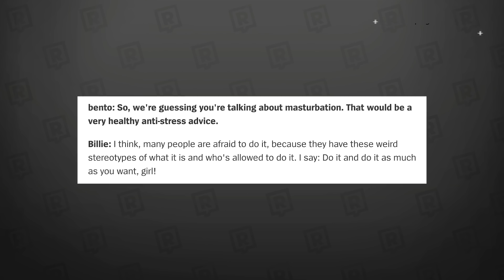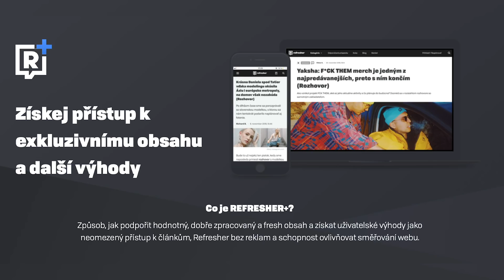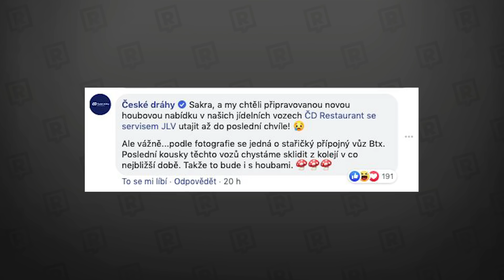Yzomandias vydává mezinárodní hit | Proč Billie Eilish masturbuje? (Freshnews)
Odkazy na všechny novinky zmíněné ve videu najdeš v popisu níže.

Zapoj se do soutěže! Stačí přijít do John Reed Fitness na Karlově náměstí 10 v Praze do neděle 27.10. a získáš celoroční členství za zvýhodněnou cenu 420 korun měšíčně. Ale pospěš si! Soutěž je jen pro prvních 50 nejrychlějších.

Líbí se ti naše videa? ODEBÍREJ nás a nezapomeň, že Freshnews vycházejí na našem kanálu každou středu v 18 hodin!

Refresher+
Rozhovor s provozním brněnské kavárny